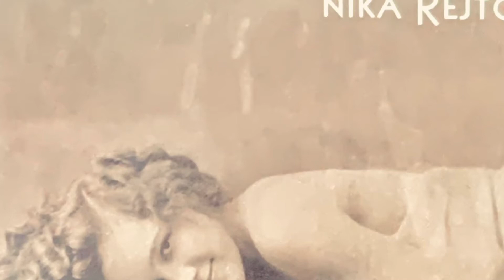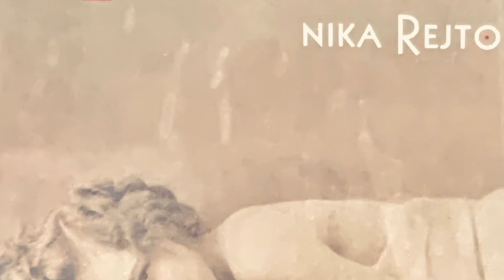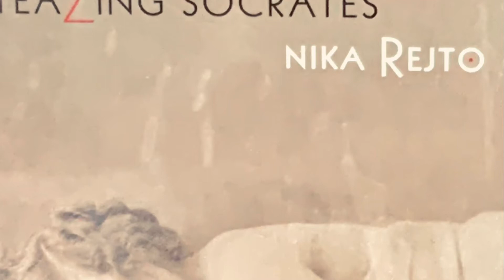That’s all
Jazz flute